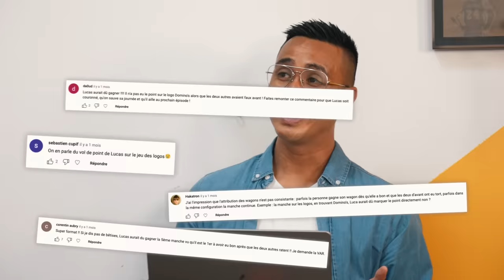Incroyable jeu de Culture Générale (Jeu du Wagon vol.3)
🚂 Bonjour tout le monde, voici l'épisode 3 du jeu du Wagon, le nouveau meilleur jeu de Culture Générale où 3 Artistes s'affrontent pour savoir qui a le meilleure culture !

Mes voyageurs du jour
🏀 Pierre @pierrecroce
🎈 Lucas Studio @lucas_studio

📜 Les règles du jeu du Wagon
- Je pose une question sur une thématique de manière individuelle.
- Une personne gagne un wagon si elle répond juste et que les deux autres personnes se trompent, que ce soit avant ou après elle.
- Une personne peut répondre faux et revenir dans la manche si les deux autres personnes se trompent. On dit alors qu'elle a raccroché le wagon.
- Lorsqu'une personne gagne 5 wagons, elle gagne la partie et vient remettre son titre en jeu dans la prochaine vidéo.

🚂 Pour voir ou revoir les premiers épisodes du jeu du Wagon

🧠 Les thématiques des questions du jeu du Wagon vol.3
1. Oscar ou pas Oscar version acteur
2. La signification des expressions
3. Le pays des monuments
4. Le jeu des emojis
5. Plus ou moins de 3 étoiles sur Allociné
6. Le jeu des logos
7. Les plats des pays
8. Vrai ou faux prénom
9. Inspiré ou non de faits réels
10. Culture Générale

🖋 Ce concept semble bien vous plaire. Je compte faire un prochain épisode dans quelques semaines. Le gagnant viendra remettre son titre en jeu. Proposez moi en commentaire des thématique qui pourrez vous plaire et des invités que vous auriez envie de voir.

🖨️ Merci à François, un abonné qui m'a écrit sur Instagram et qui m'a imprimé ces magnifiques locomotives et wagons.

🎂 Et on souhaite un Joyeux Anniversaire à Lucas qui fête ses 24 ans aujourd'hui !

🎥 Cadrage : Agathe Margossian & Thibault Guieu
💻 Montage : Salème Mehari & Agathe Margossian
🎬 Production : Sophie Pégourié
🪄 Animation : Salème Mehari

- Vérifiez bien vos sources avant d'écrire une information

À bientôt et n'oubliez pas que l'Homme est un être culturel par nature parce qu'il est un être naturel par culture 🙌🏻